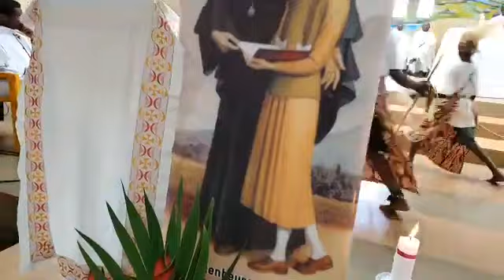Shogomanga Duhereze - Paroisse Murayi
Shogomanga duhereze
Hereza Imana yacu bana b’Imana